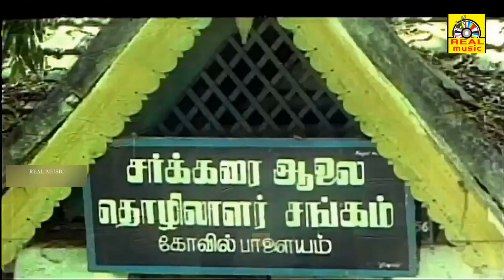Amman Kovil Kizhakale ||Super scences | Vijayakanth,Radha#captain vijiyakanth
அனைவருக்கும் நன்றி... 🙏